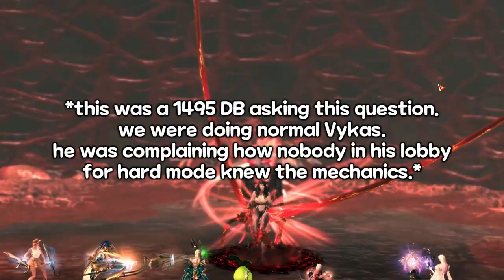Let's Play Lost Ark Ep. 61 - The Tripods Episode (Finally)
I've tried recording a Tripod episode since being 1340, 1370, 1400, and 1415. None of them ever actually worked out, and I threw away so much footage because of it. But no more! Finally!